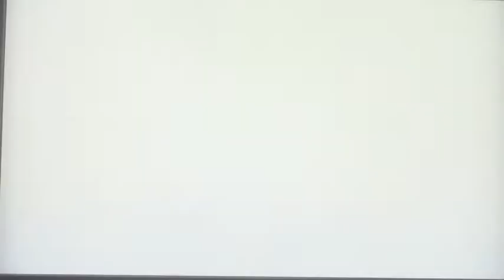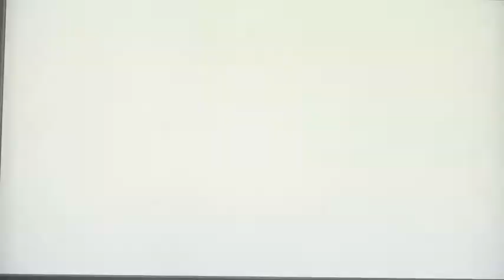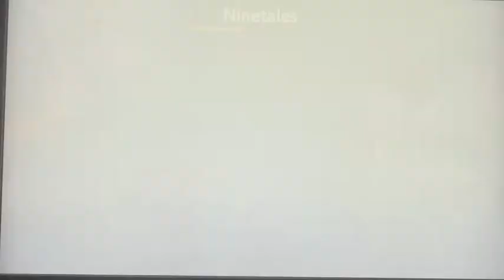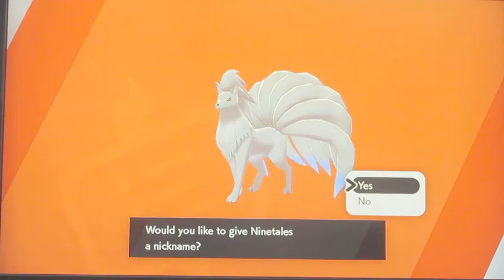Pokemon Sword: The Isle of Armor MAX RAIDS ep11